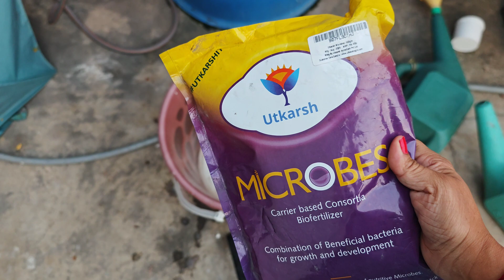Application of microbes for rose plant | Dormancy Breaking